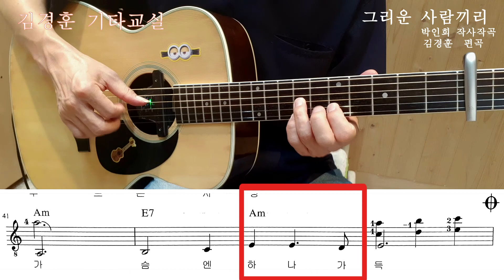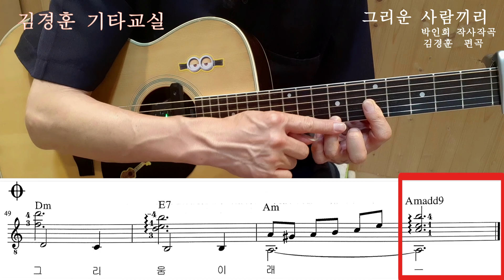✌모범적인 실전 애드립, 각종 고급 테크닉 집중연습하기 좋은 곡# / 박인희 "그리운 사람끼리"🍁 / 김경훈 기타교실